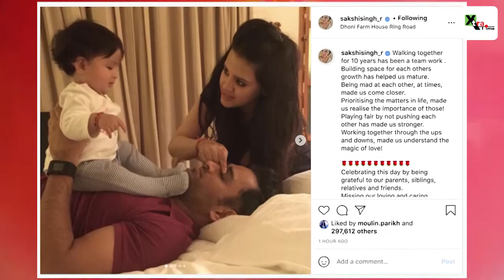Cheteshwar Pujara looks in supreme touch at the nets | Pinch Hitting with Abhishek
Buy face mask for Men, Women & Kids @ best price | Just